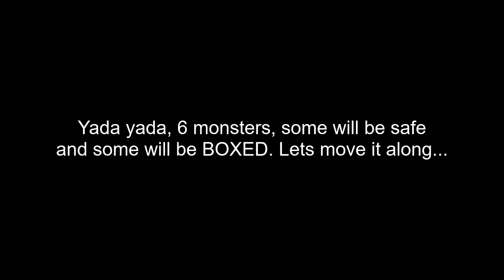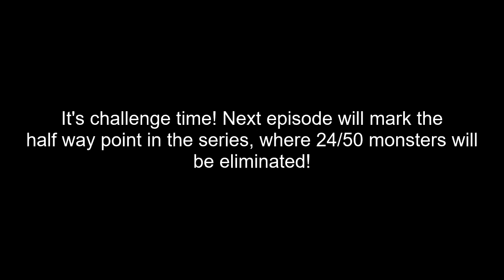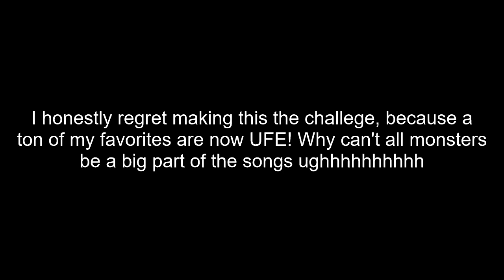MSM Battle Show 6 - Wubtastic Additions!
We return to the show with a shocking challenge! While you're here, consider joining the Discord!

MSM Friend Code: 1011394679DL